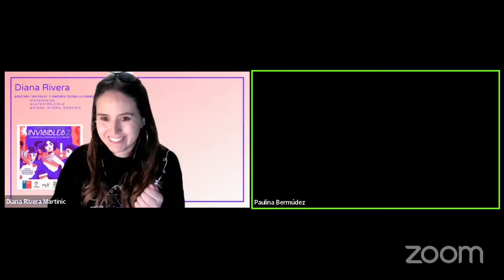INVISIBLES: CONOCE A MARÍA MONVEL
Te invitamos a conocer y reconocer la obra de escritoras chilenas. Lecturas dramatizadas y diálogos con investigadoras que han viajado a través del tiempo para hacer que renazcan las letras, a veces olvidadas, de grandes artistas no reconocidas en su tiempo.

Sólo debes conectarte en las fechas señaladas:

Martes 22 marzo 19.30
Escritora: Isidora Aguirre
Investigadora: Andrea Jeftanovic @ajefta
Actriz: Magdalena Müller @magdalenamullerv
Moderan: Paulina Bermúdez y Diana Rivera

 Martes 29 marzo 19.30
 Escritora: Gabriela Roepke
 Investigadora: Maritza Farías (Colectivo Nice)
 Actriz: Mary Burrows.

Martes 5 abril 19.30
Escritora: Teresa Wills Montt
Investigadora: Montserrat Martorell
Actriz: Bárbara Kertscher

Martes 12 abril 19.30
Escritora: María Luisa Bombal
Investigadora: Natacha Oyarzún
Actriz: Paola Volpato @paola.volpato.martin

Martes 19 abril 19.30
Escritora: Stella Díaz Varín
Investigadora: Paula Ilabaca
Actriz: Tatiana Molina

Martes 26 abril 19.30
Escritora: María Monvel
Investigadora: Isabel Ossa Guzmán
Actriz: Javiera Solano